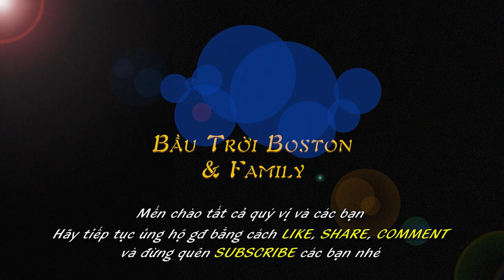BTBT 204:: Clip hửu ích .Nhanh tay để được trúng thưởng từ công ty Mazaeus Saffron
"We will select 5 winners to each win 2 grams of saffron, only requirement is the newsletter sign up. We will select 1 winner to win 28 grams of saffron, they must make a purchase at least 2 grams"

Một thương hiệu cao cấp cung cấp Saffron đẳng cấp thế giới. Chúng tôi tin rằng Saffron, vẫn được thu hoạch bằng tay, là dấu tích của quá khứ nông nghiệp của chúng tôi. Nguồn cung cấp Saffron chất lượng cao nhất của bạn trên toàn thế giới.

Số điện thoại liên lạc để mua Saffron bên Việt Nam:
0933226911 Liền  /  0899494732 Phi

A premium brand delivering world-class Saffron. We believe that Saffron, still harvested by hand, is a vestige of our agrarian past. Your source for the highest-quality Saffron worldwide.